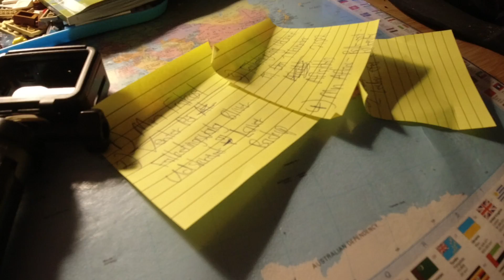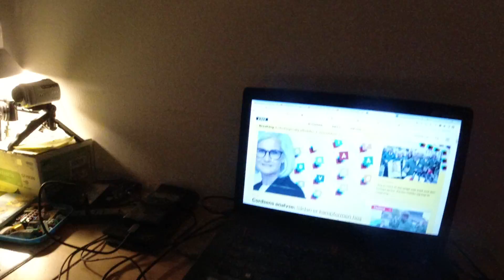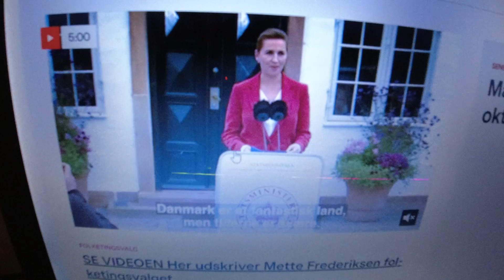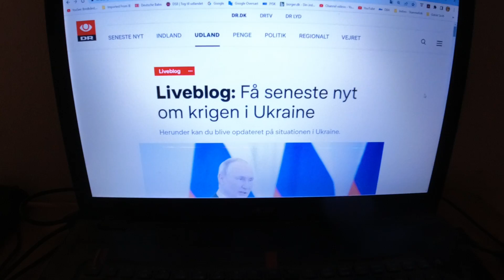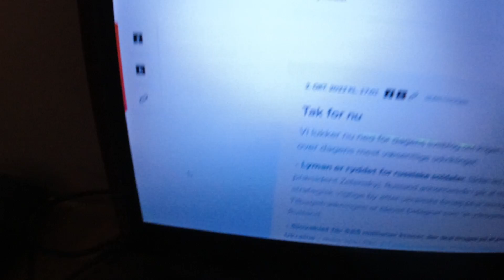MongoTV_8415 - Del 263 - RUSLAND INVADERER UKRAINE - Dag 224 - Onsdag 5.Oktober 2022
DEL 263 - God ONSDAG Aften. Det er så dag 224 efter, at Rusland har angrebet og invaderet Ukraine.
God ONSDAG AFTEN. Der er udskrevet folketingsvalg i Danmark, til den 1.November 2022. Så det omhandler nyheder meget om i dag. Der er ikke noget om den krig i Ukraine på forsiden af DR Nyheder i dag. Den LIVE blog på DR om Ukraine, er ikke opdateret i 3 dage, siden den 2.Oktob er 2022.